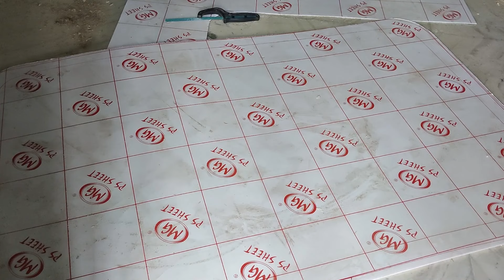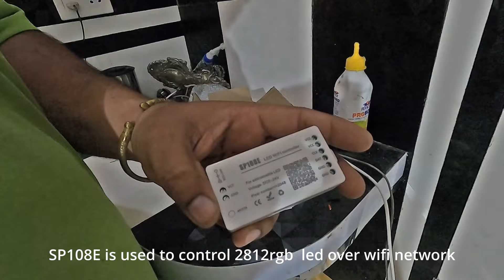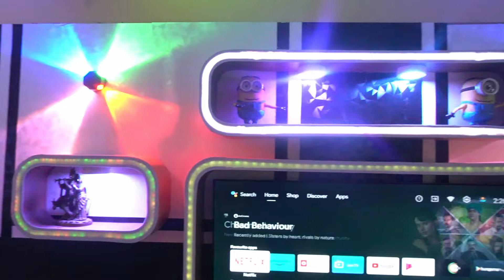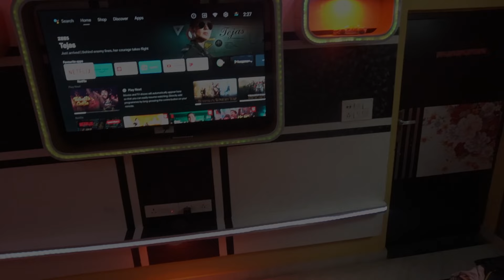Modern Floating TV wall unit Build. Massive entertainment center with a minimalist & elegant Design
Chapters:-
1. Marking and Cutting Pinewood for Wall Grid - 00:00 - 01:54
2. Installing Wall Grid Structure for Easy Mounting - 01:55 - 04:58
3. Easy Wiring: Installing the Wiring Pipe - 04:59 - 05:51
4. Simple Steps for Plyboard Marking and Installation - 05:52 - 07:28
5. Quick Installation of Corner Shelf Brackets- 07:29 - 07:55
6. Laminate Made Easy: Marking, Cutting, and Installing- 07:56 - 12:07
7. Crafting Rounded Shelves: Making a Bending Jig- 12:08 - 17:43
8. Shelf Building 101: Marking, Cutting, and Joining- 17:44 - 21:05
9. Bottom Shelf Basics: Quick and Easy Installation - 21:06 - 22:00
10. LED Front Design: Installing Translucent White Acrylic - 22:01 - 23:55
11. Illuminate Your Space: LED Light Installation - 23:56 - 25:20
12. Switch It On: Easy Switch and Switch Board Installation - 25:21 - 25:55
13. Controller Setup Simplified: Unboxing the 108E Controller - 25:56 - 26:31
14. One Plus TV Setup: Unboxing, Installing, and Mounting - 26:32 - 28:20
15. The Big Reveal: Final Shootout of Your TV Wall Unit - 28:21 - 29:04

Welcome to an exciting DIY journey as we create a stunning TV wall unit from scratch! 🛠️ In this comprehensive guide, we'll walk you through each step of the process, ensuring you can replicate this project effortlessly.

1. Marking and Cutting Pinewood for Wall Grid
Begin by mastering the art of marking and cutting pinewood for the foundational wall grid. We'll provide detailed insights and tips to ensure precision and ease.

2. Installing Wall Grid Structure for Easy Mounting
Learn how to effortlessly install the wall grid structure, laying the foundation for your TV wall unit. We'll guide you through each step to make mounting a breeze.

3. Easy Wiring: Installing the Wiring Pipe
Simplify your wiring process with our step-by-step guide on installing the wiring pipe. We'll cover all the essentials to ensure a clean and organized setup.

4. Simple Steps for Plyboard Marking and Installation
Follow simple steps for marking and installing a plyboard, ensuring a sturdy and reliable structure for your TV wall unit.

5. Quick Installation of Corner Shelf Brackets
Discover quick and efficient techniques for installing corner shelf brackets. We'll share hacks to streamline the process without compromising on stability.

6. Laminate Made Easy: Marking, Cutting, and Installing
Laminate your TV wall unit like a pro! We'll guide you through marking, cutting, and installing laminate, adding a touch of elegance to your project.

7. Crafting Rounded Shelves: Making a Bending Jig
Create unique rounded shelves with our bending jig tutorial. Learn the art of crafting distinctive and stylish elements for your TV wall unit.

8. Shelf Building 101: Marking, Cutting, and Joining
Master the fundamentals of shelf building with our 101 guide. From marking to cutting and joining, we'll cover it all to ensure your shelves are both functional and beautiful.

9. Bottom Shelf Basics: Quick and Easy Installation
Get your bottom shelf installed quickly and easily using our expert tips and techniques. We'll guide you through the process for a seamless finish.

10. LED Front Design: Installing Translucent White Acrylic
Illuminate your space with style! Learn how to install translucent white acrylic for a sleek LED front design that enhances the aesthetics of your TV wall unit.

11. Illuminate Your Space: LED Light Installation
Brighten up your TV wall unit with our simple LED light installation guide. Achieve the perfect ambiance with easy-to-follow steps.

12. Switch It On:  Easy Switch and Switch Board Installation
Explore hassle-free switch and switchboard installation techniques. We'll ensure that turning on your TV wall unit is a smooth and straightforward process.

13. Controller Setup Simplified: Unboxing the 108E Controller
Demystify the 108E controller with our simplified setup guide. Unbox and set up your controller with ease for optimal performance.

14. One Plus TV Setup: Unboxing, Installing, and Mounting
Enhance your viewing experience by unboxing, installing, and mounting your One Plus TV. We'll cover the entire process to make it a seamless addition to your TV wall unit.

15. The Grand Reveal: Final Shootout of Your Stunning TV Wall Unit
It's the moment you've been waiting for! Join us in the grand reveal of your completed TV wall unit. From concept to creation, witness the transformation and the stunning final product.

Get ready to turn your space into a showstopper with this DIY TV wall unit build. Hit play and let the creativity unfold! 📺✨